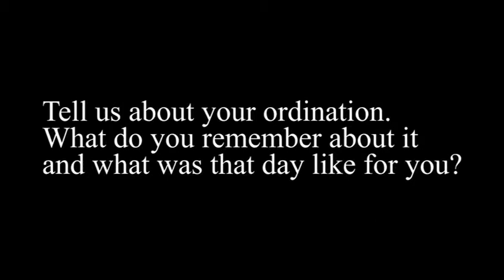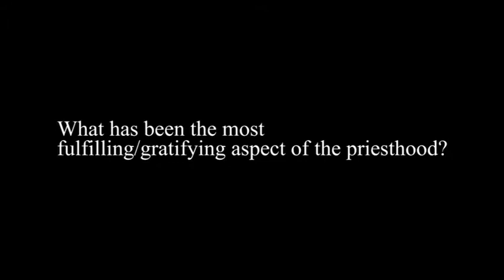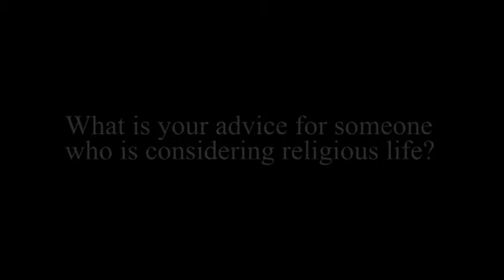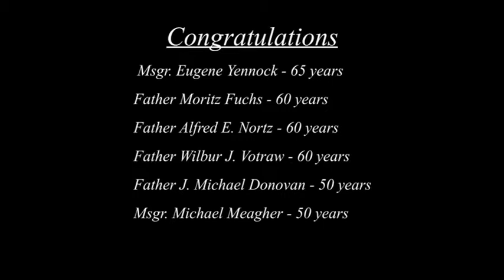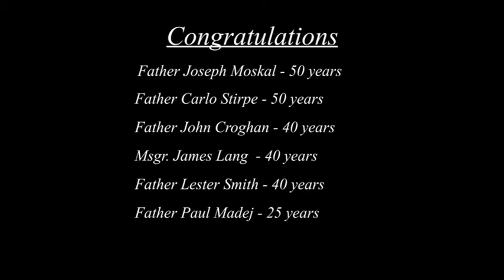Father Joseph Moskal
Celebrating 40 years as a priest in the Diocese of Syracuse. For complete coverage of all the 2015 Jubilarians